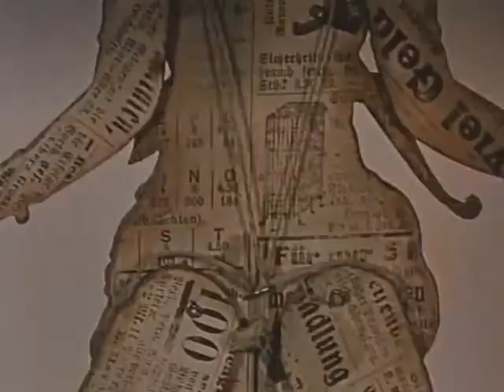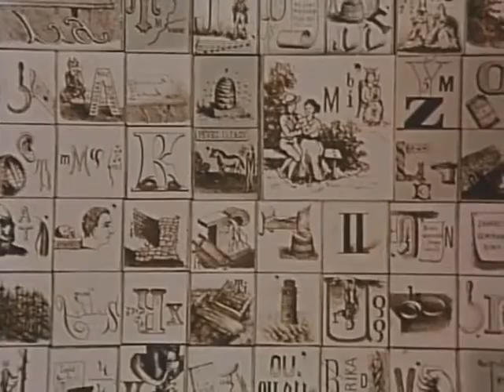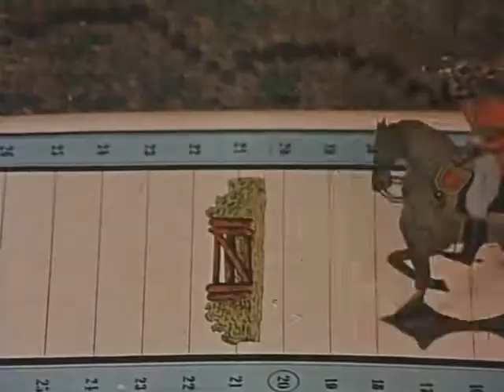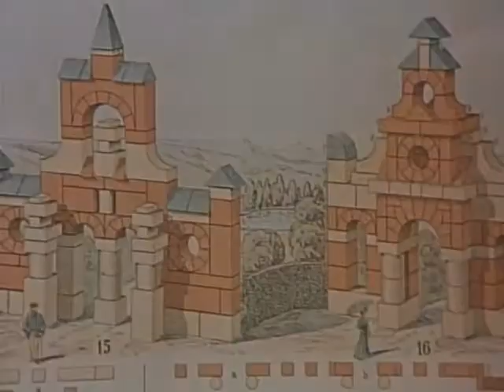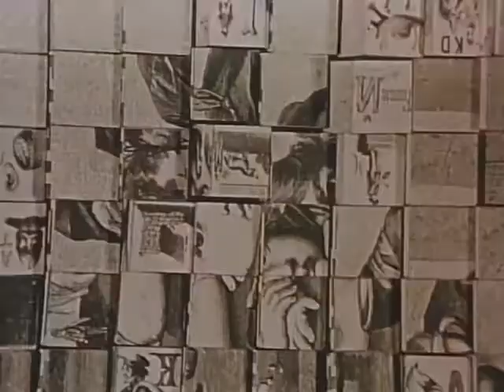Jan Svankmajer 1971